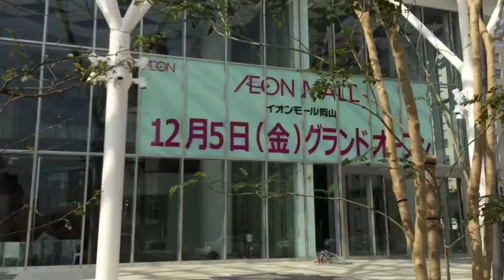2014/10/25 ももちゃりでヨーカ堂から岡山駅へ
「Hyperlapse from Instagram」使用　iPhone6で　撮影。